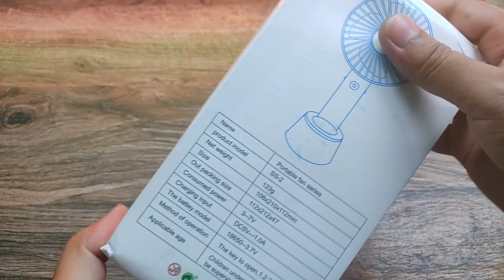RECHARGEABLE FAN UNBOXING